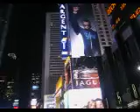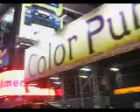Times Square at night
Joey is riding me and my pal, Sascha through times square on a Friday night.